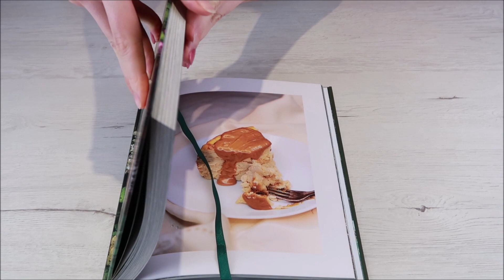Cheesecake de turrón de Jijona | Especial NAVIDAD | Sweet Shop Victoria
Mi cuenta de INSTAGRAM: sweet_shop_victoria

Ingredientes para un molde de 20 cm de diámetro (receta de Aliter Dulcia):

Para la pasta de turrón:
· 1 tableta de turrón blando de Jijona
· Unas cucharadas de nata para montar mínimo 35% M.G (yo puse unas 2 cucharadas)

Para la cheesecake:
· 750 g de queso crema tipo Philadelphia
· 180 g de la pasta de turrón (la que sobra la guardamos para ponerla en la decoración)
· 2 cucharadas de Maicena o harina de maíz (también puedes sustituirla por harina de trigo común)
· 100 g de nata para montar mínimo 35% M.G

Para la decoración:
· Turrón blando de Jijona
· Un chorrito de leche